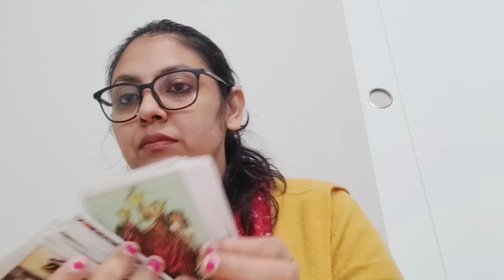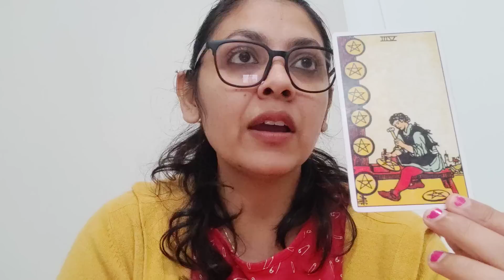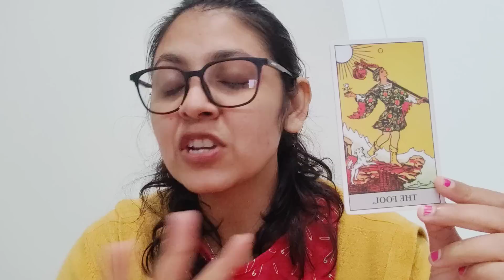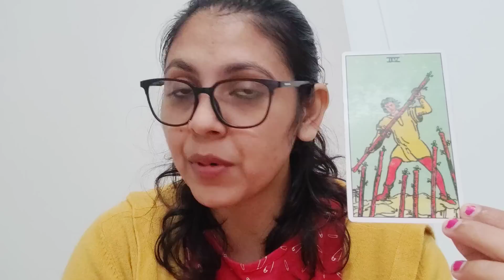AQUARIUS ♒,(22-28AUG),HEALTH,WEALTH,STUDENT, CAREER, MARRIED COUPLES AND GUIDANCE!